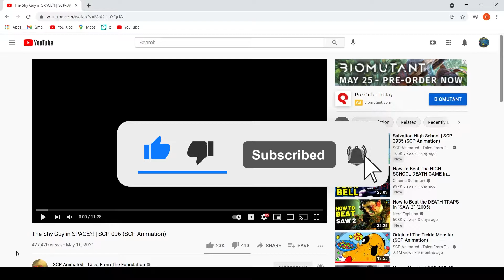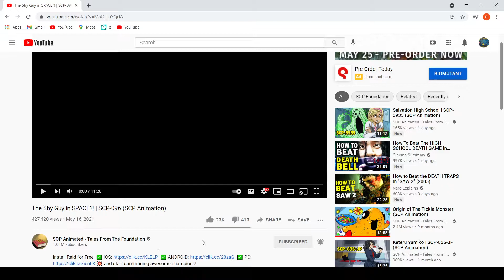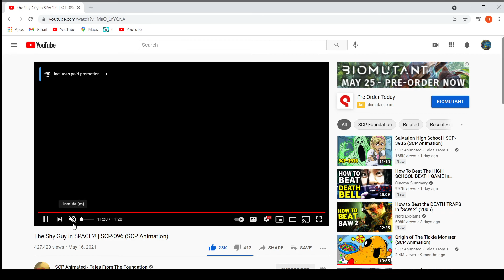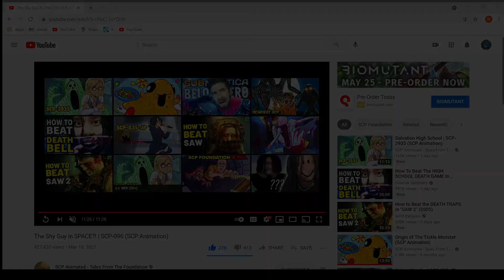Guys Dont Look At Him! - The Shy Guy in SPACE! SCP-096 (SCP Animation) - Reaction!